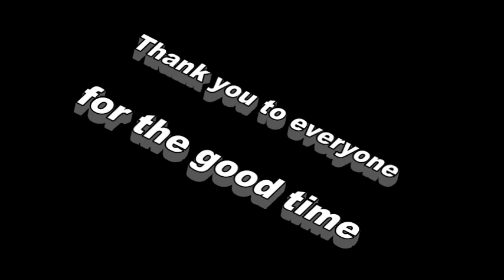Larry's 62nd Bday.mpg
The Party held last night 02/13/10